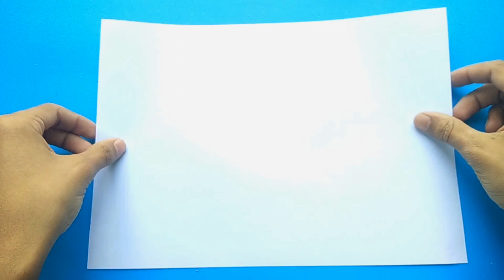POWERFUL PAPER POCKET GUN MAKING | PAPER GUN that SHOOTS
. origami gun
. paper weapons
. How to make gun with paper
. How to make paper weapon